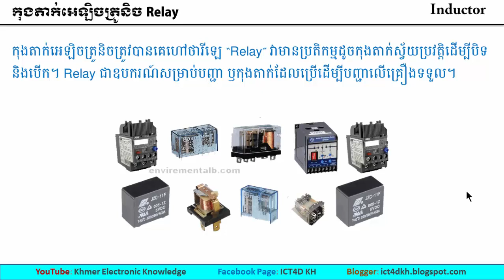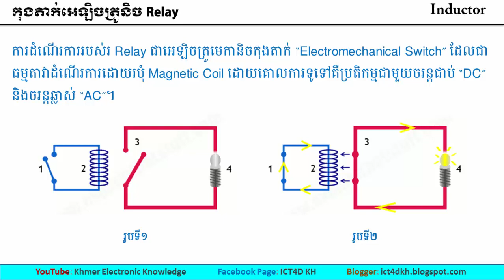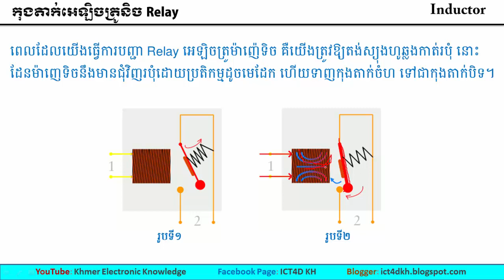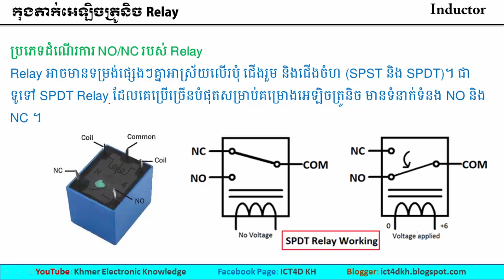កុងតាក់អេឡិចត្រូនិច Relay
កុងតាក់អេឡិចត្រូនិចត្រូវបានគេហៅថារីឡេ “Relay” វាមានប្រតិកម្មដូចកុងតាក់ស្វ័យប្រវត្តិដើម្បីបិទ និងបើក។ Relay ជាឧបករណ៍សម្រាប់បញ្ជា ឫកុងតាក់ដែលប្រើដើម្បីបញ្ជាលើគ្រឿងទទួល។

ការដំណើរការរបស់រ Relay ជាអេឡិចត្រូមេកានិចកុងតាក់ “Electromechanical Switch”​ ដែលជាធម្មតាវាដំណើរការដោយរបុំ Magnetic Coil ដោយគោលការទូទៅគឺប្រតិកម្មជាមួយចរន្តជាប់ “DC” និងចរន្តឆ្លាស់ “AC”។

ពេលដែលយើងធ្វើការបញ្ជា Relay អេឡិចត្រូម៉ាញ៉េទិច គឺយើងត្រូវឱ្យតង់ស្យុងហូឆ្លងកាត់របុំ នោះដែនម៉ាញេទិចនឹងមានជុំវិញរបុំដោយប្រតិកម្មដូចមេដែក ហើយទាញកុងតាក់ចំហ ទៅជាកុងតាក់បិទ។

ប្រភេទដំណើរការ NO/NC​ របស់ Relay
Relay អាចមានទម្រង់ផ្សេងៗគ្នាអាស្រ័យលើរបុំ ជើងរួម និងជើងចំហ (SPST និង SPDT)។ ជាទូទៅ SPDT Relay ដែលគេប្រើច្រើនបំផុតសម្រាប់គម្រោងអេឡិចត្រូនិច មានទំនាក់ទំនង NO និង NC​ ។

មើលវីដេអូមេរៀនផ្សេងទៀត